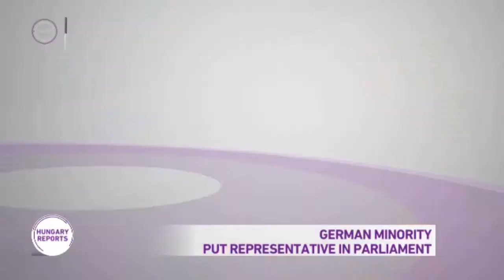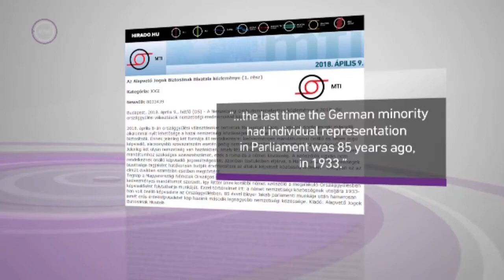Ethnic-German Minority Party Elected To Parliment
Hungary's German minority will be represented by the National Self-Government of Germans in Hungary party after the party passed the threshold to enter parliament on the nationality list.